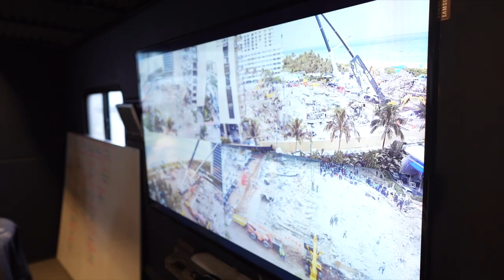WEB EXTRA: Inside MDFR's Command Center At The Surfside Condo Collapse Site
Video courtesy of Miami-Dade Fire Rescue.